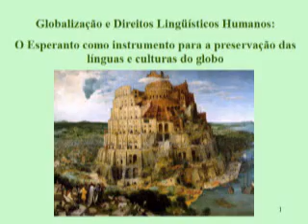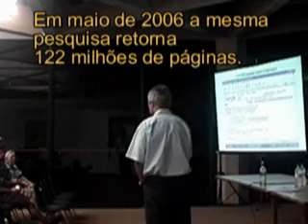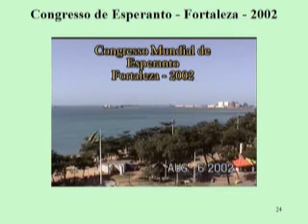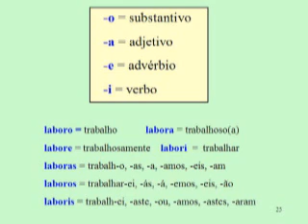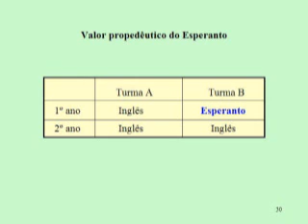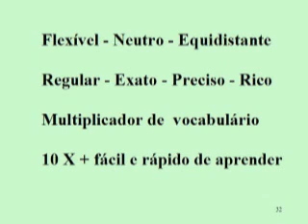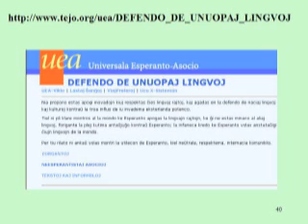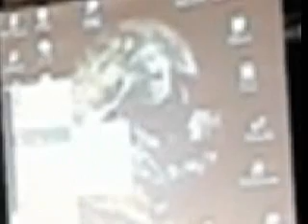Esperanto para preservar as línguas - parte 2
Globalização e Direitos Lingüísticos Humanos. O Esperanto como instrumento para a preservação das línguas e culturas do globo. parte 2